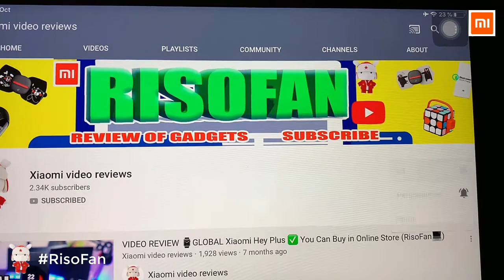Xiaomi Baseus LED Desk Lamp Smart Adaptive Brightness Eye Protect.